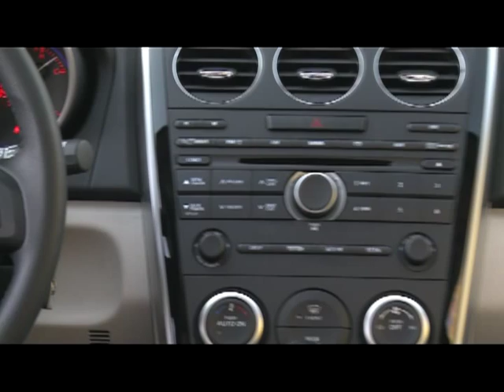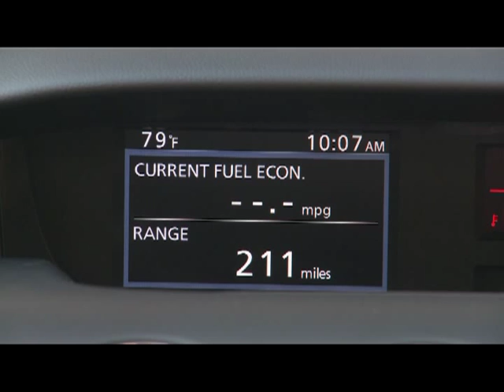2010 Mazda CX-7 - Official Exterior/Interior Promo [HQ]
Beauty shots, interior and exterior of the new Mazda CX-7.